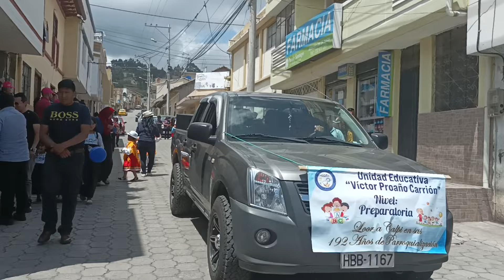Desfile de la alegría Calpi 2023 - Presente UE "Víctor Proaño Carrión" *-* Parade of joy Calpi 2023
Presentación de la Unidad Educativa "Víctor Proaño Carrión" en las festividades de la Parroquia.